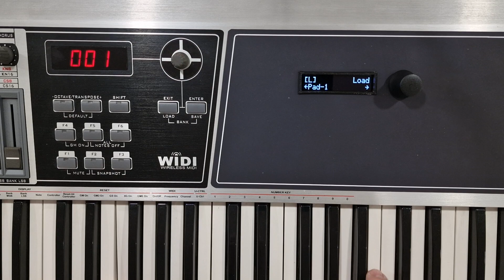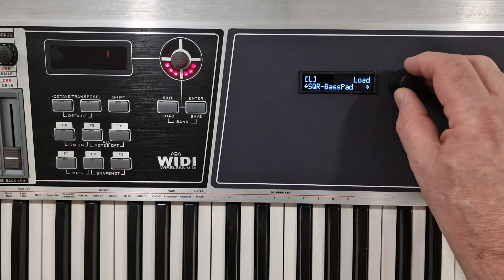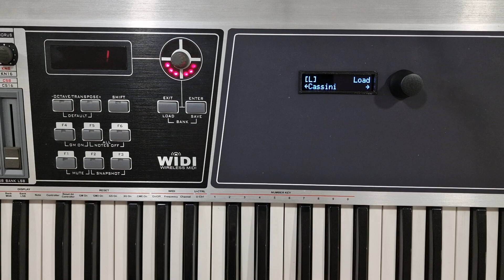MiniDexed DX7 emulator built into a CME UF70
A build of the popular MiniDexed DX7 x8 FM synthesizer mounted into a used CME UF70 classic chassis. The latest release of MiniDexed was installed to utilize the performance features that allow for all 8 DX7s to be played from the keyboard to create amazing pads and sounds. Except for my lousy keyboard skills I've never heard FM sound so good.